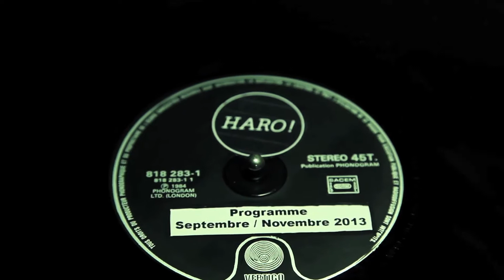HARO ! // TEASER Programmation Septembre/Novembre 2013